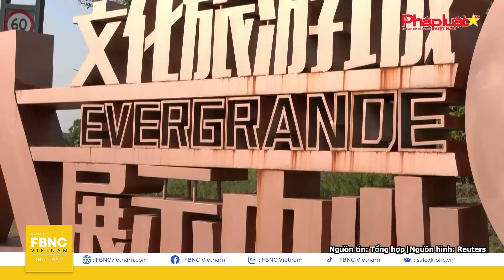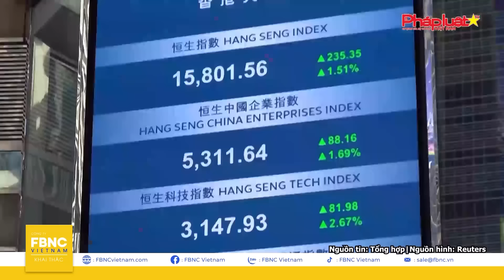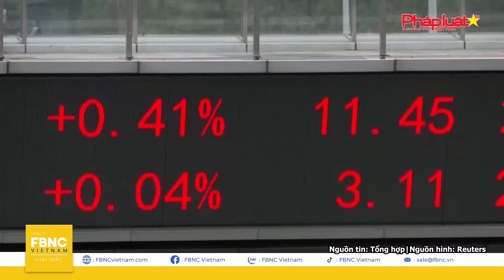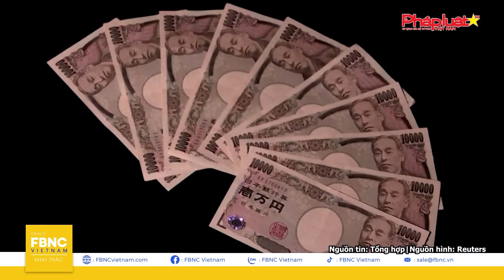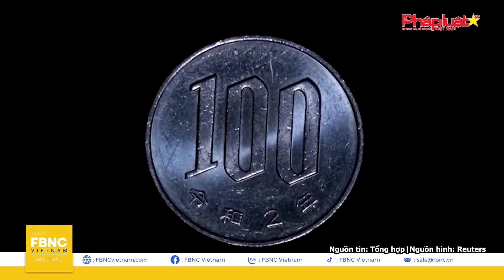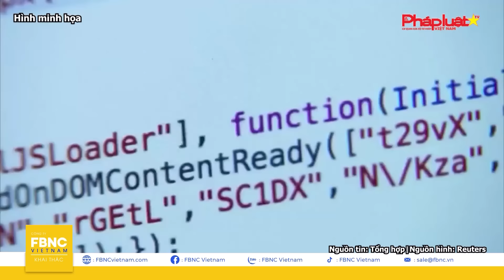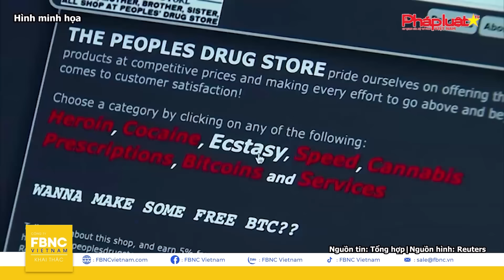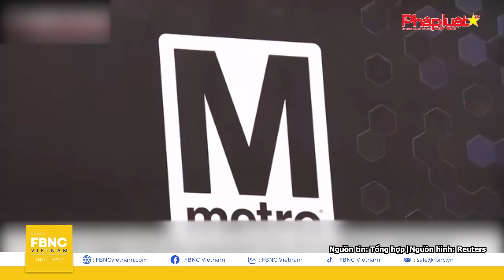Tin thế giới mới nhất 21/3 | UAV Ukraine “khuynh đảo” Nga; Thủ tướng Israel “thách thức” ông Biden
Tin thế giới mới nhất 21/3 | UAV Ukraine “khuynh đảo” nhà máy hạt nhân Nga; thủ tướng Israel “thách thức” ông Biden | FBNC

Trong diễn biến mới nhất về tình hình xung đột Trung Đông, Israel vừa qua lần đầu thừa nhận tên lửa của Houthi đã thâm nhập vào thành phố Eliat của nước này

Bên lề chiến trường, Thủ tướng Israel đã đưa ra phản ứng bất ngờ với lời kêu gọi của tổng thống Mỹ Joe Biden về chiến dịch ở Rafah

Tổ chức nhân quyền quốc tế kêu gọi Mỹ ngừng chuyển giao vũ khí cho Israel

Trở lại chiến trường Đông Âu, Ukraine triển khai UAV, tên lửa tập kích nhà máy hạt nhân ở biên giới Nga

Nga đưa ra cảnh báo thép cho Ukraine sau 10 năm sáp nhập bán đảo Crimea

Trước hàng loạt những biến động ở biên giới hiện nay, cuộc “tổng tiến công” bằng UAV của Ukraine đưa xung đột với Nga bước vào giai đoạn mới ra sao?

Các thông tin đáng chú ý khác trên toàn cầu:

TỔNG THỐNG PHILIPPINES PHỦ NHẬN KHUẤY ĐỘNG XUNG ĐỘT VỚI TRUNG QUỐC VỀ VẤN ĐỀ BIỂN ĐÔNG

HÀ MÃ LÙN QUÝ HIẾM RA ĐỜI TRONG SỞ THÚ ATHENS

Tất cả sẽ có trong chương trình THẾ GIỚI HÔM NAY ngay sau đây!